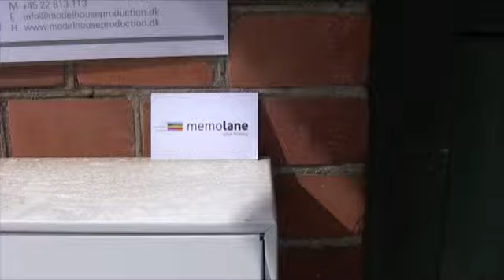7 Memolane update June 2010